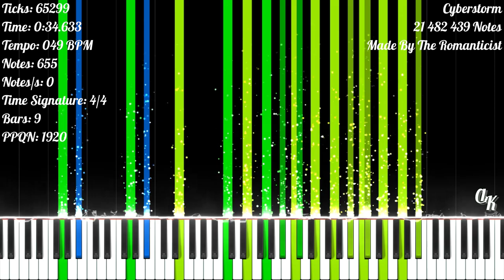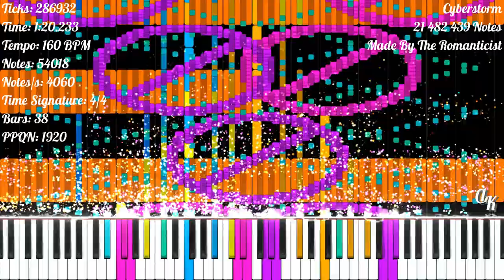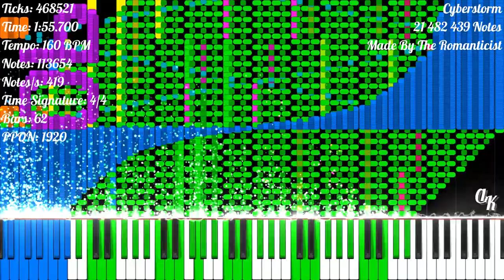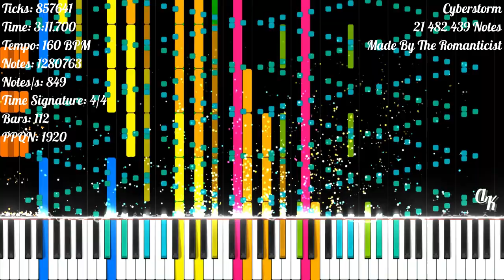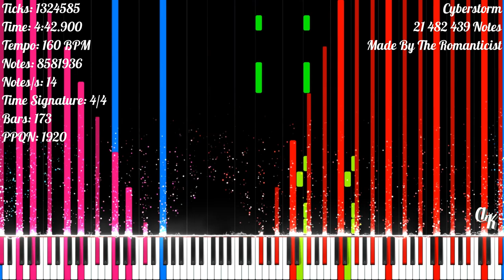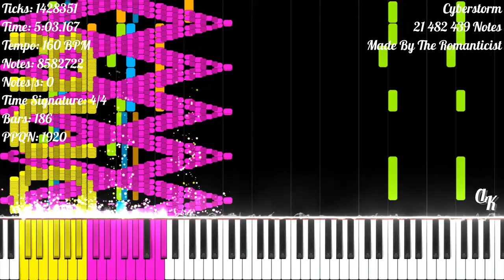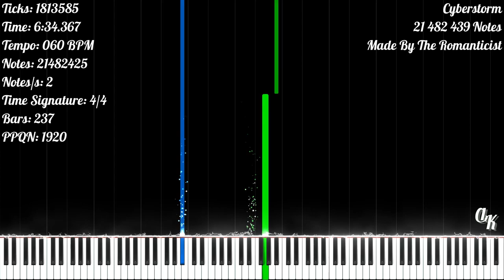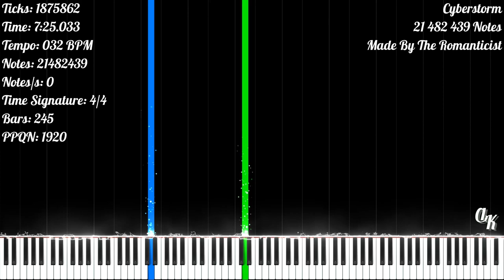[Black MIDI] Cyberstorm | 21 482 439 Notes | The Romanticist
★‡ MIDI INFORMATION ‡★

MIDI Name: CyberStorm exe v5
MIDI Size: 163.96 MB
Made By: The Romanticist
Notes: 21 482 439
Highest Notes/s: 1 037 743
Time Signature: 1/8 | 4/4
Bars: 245
Tracks: 135
Tempo: 14.70 BPM - 160 BPM
PPQN: 1 920

★‡ VIDEO INFORMATION ‡★

MIDI Player: Zenith MIDI
Zenith Pack: Synthesia X (Made By MBMS & Arduano)
Audio Renderer: Keppy's MIDI Converter
Notes Counter: Keppy's Counter Generator
Video Editor: Shotcut
Video Resolution: 1080p60
Video Size: 4.64 GB

★‡ SOUNDFONT ‡★

Soundfont Used: LSPModel CFIII Maestro C.G. [Remastered] BM
Soundfont Author: Lyzen's Piano
Download Soundfont: At Lyzen's Discord Server

★‡ DEVICE INFORMATION ‡★

CPU: 11th Gen Intel(R) Core(TM) i3-1115G4 @ 3.00GHz
GPU: Intel UHD Graphics
Operating System: Windows 11 Home Single Language
RAM: 4 GB DDR4 3200 MHz
Memory: 512 GB SSD NVMe PCIe

★‡ SUPPORT & CREDIT ‡★

★‡ HASHTAGS ‡★

★‡ COPYRIGHT ‡★

(According To YouTube's Request):
© The Romanticist - Cyberstorm